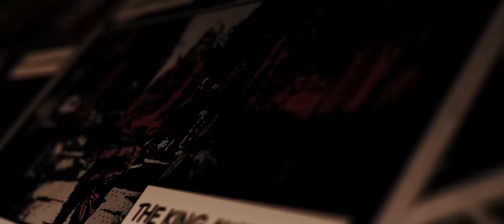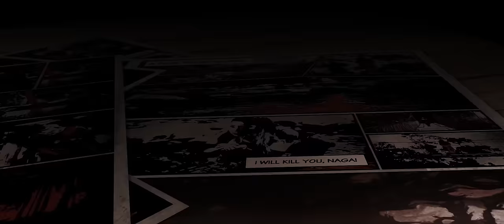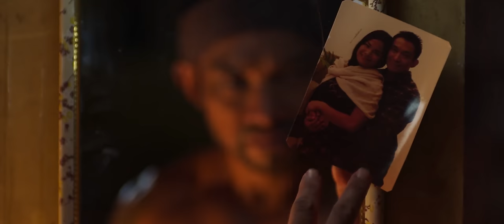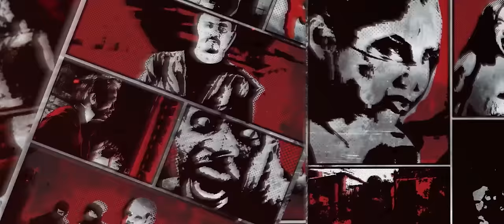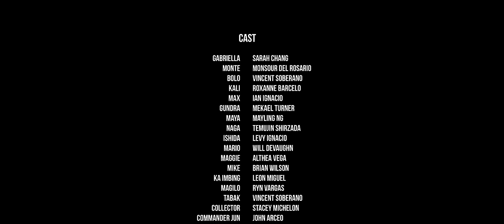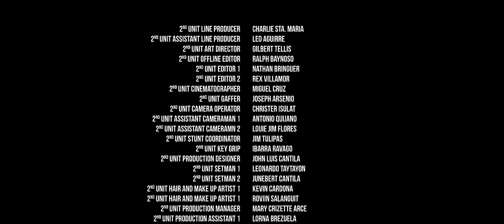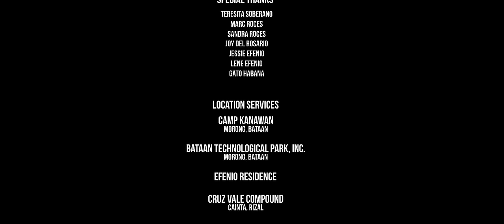Blood Hunters: Rise of the Hybrids (Action) Full Length Movie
An avenging aswang killer teams up with a hybrid and a team of demon hunters to attack the lair of the most powerful underworld warlords, only to find themselves in a twisted trap and a fight to the death.

Director: Vincent Soberano
Cast: Sarah Chang, Monsour Del Rosario, Vincent Soberano
Action